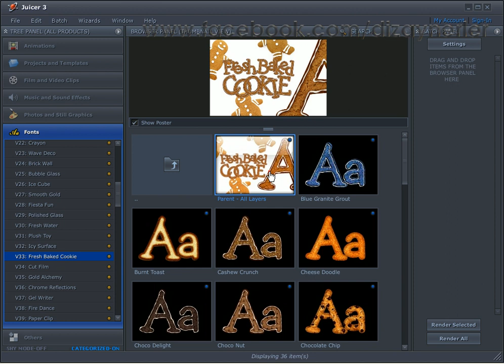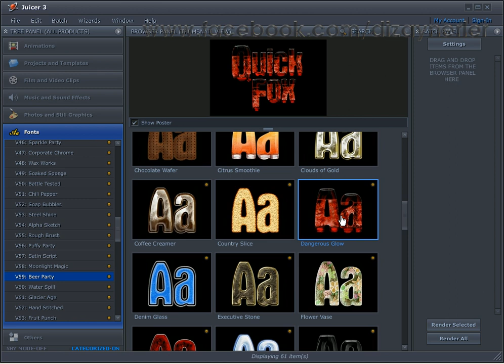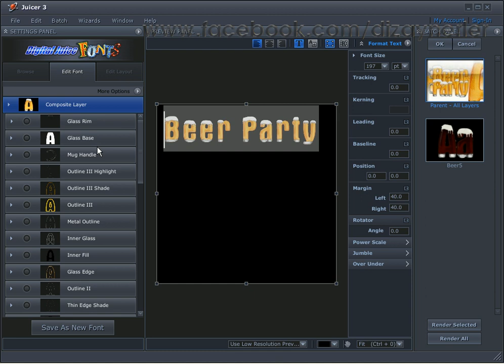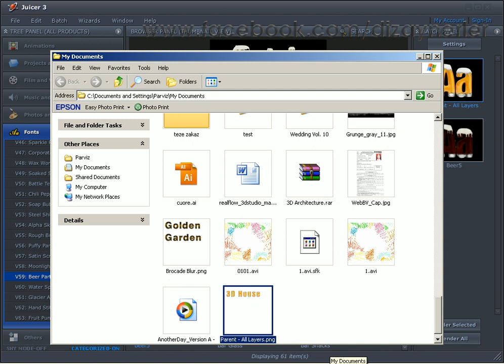Digital juice intro lesson01.avi